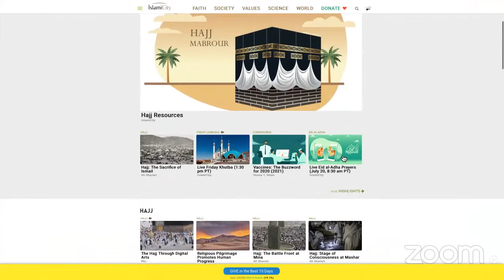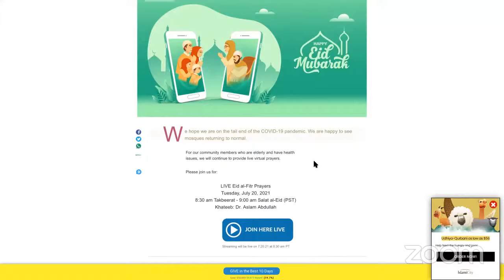Lessons for Eid Al-Adha - Khutbah at IslamiCity - 07/16/2021